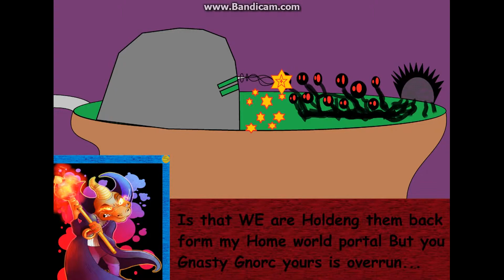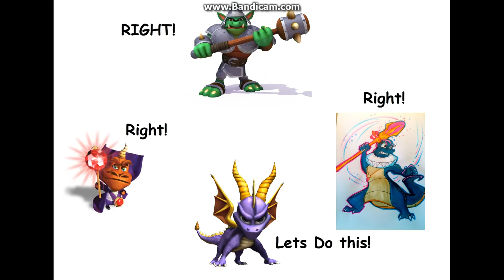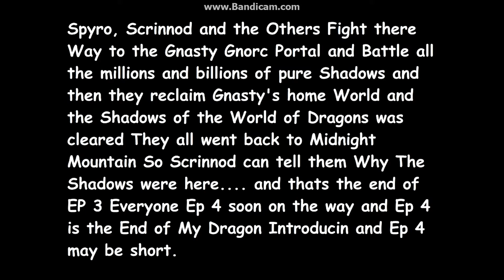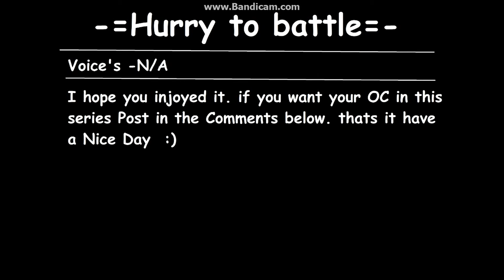⚜ The Triple Souls Against The Shadows of Darkness | S1, E3 | Hurry To Battle ⚜